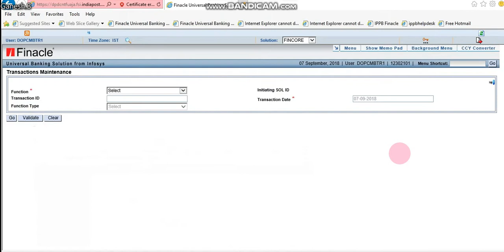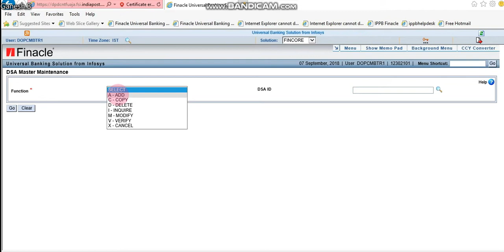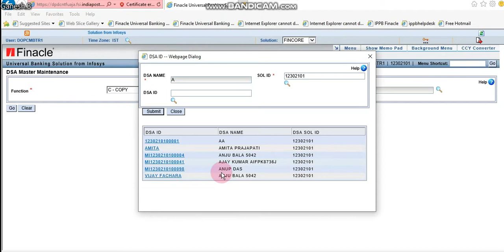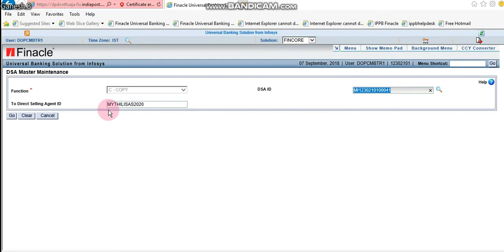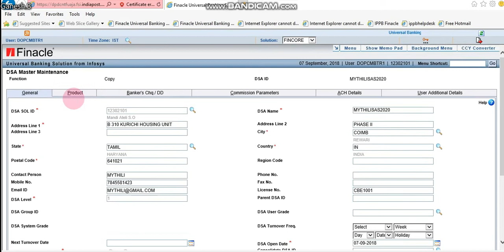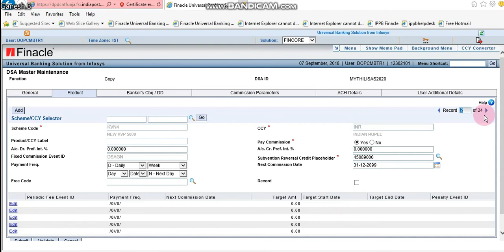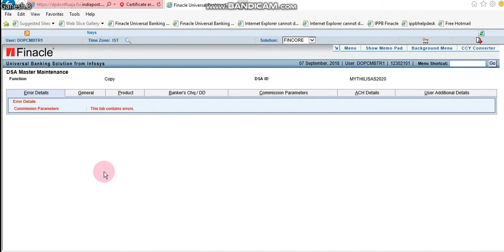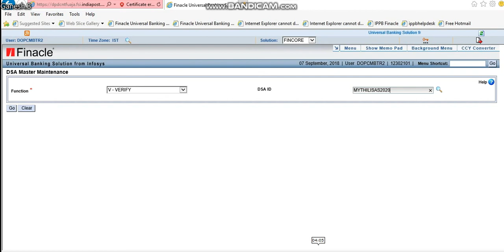72. SAS AGENT ID CREATION HDSAMM - TAMIL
72. SAS AGENT ID CREATION HDSAMM - TAMIL